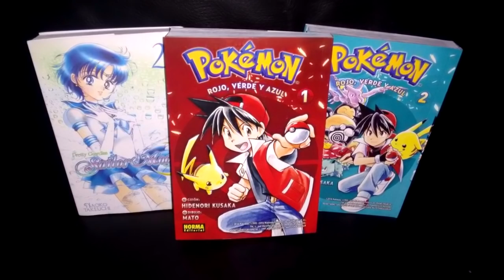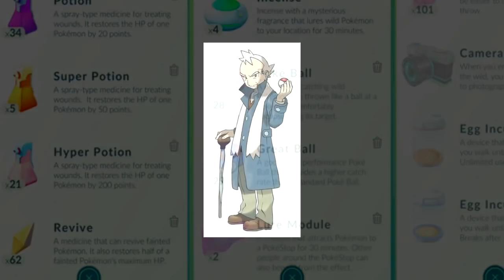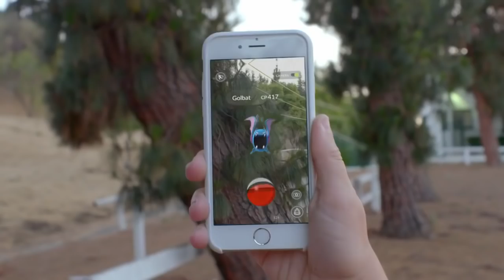La IMPACTANTE Teoria De Pokemon GO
Hoy te muestro La Teoria De Pokemon GO.

Mensajes Subliminales.